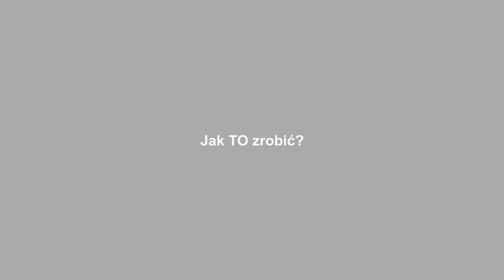Jak zrobić MOJITO?💚💚💚 [NAJLEPSZY PRZEPIS]🔥🔥🔥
Jak zrobić perfekcyjne MOJITO? 💛Mamy odpowiedź! Do kolejnego odcinka zaprosiliśmy Dariusza Owczarka z OryginalnyBar.pl aby opowiedział nam trochę o tym orzeźwiającym drinku i nauczył jak go przyrządzić. Przepis znajdziecie poniżej :-)

Mojito /RECEPTURA
40 ml Rum�
pół limonki�
8/10 listków mięty
10 ml syrop cukrowy
Woda gazowana.
Sposób przygotowania
Do szklanki wrzucasz pokrojoną limonkę i wlewasz syrop cukrowy, następnie ugniatasz wszystko aby wycisnąć sok z owocu. Uważaj aby nie ugnieść za mocno limonek bo w białych skórkach znajdują się gorzkie smaki. Dodajesz mięte wcześniej dając jej klapsa po to aby wydobyła swoje aromaty ze struktury liści. Wszystko zasypujesz do połowy kruszonym lodem. Wlewasz porcję rumu i następnie wszytko mieszasz łyżką barmańską. Dosypujesz kruszonego lodu i uzupełniasz wodą gazowaną. Koktajl dekorujesz liśćmi mięty.

Witajcie na kanale Jak TO zrobić? Tutaj dowiecie się między innymi jak zawiązać krawat? Poradniki dla każdego i małego i dużego widza.